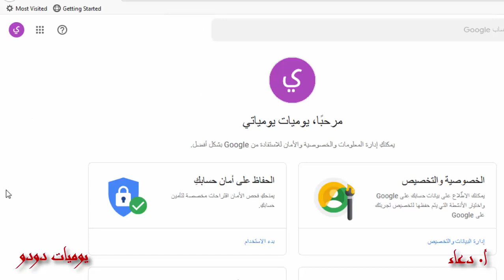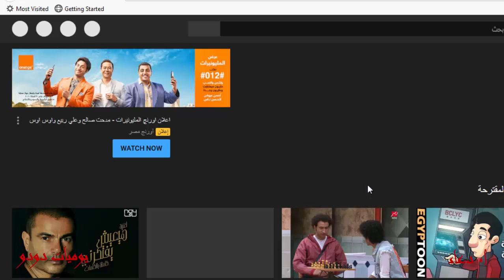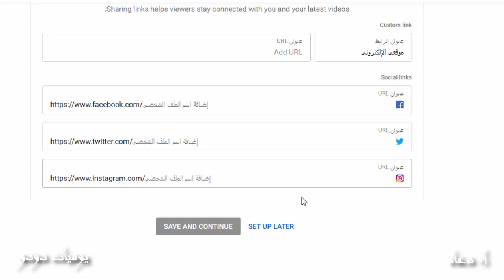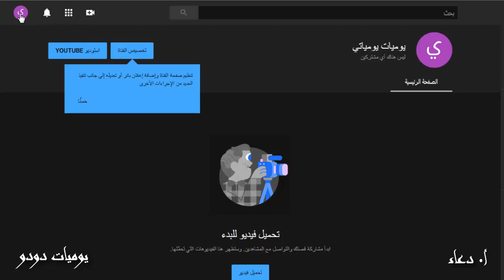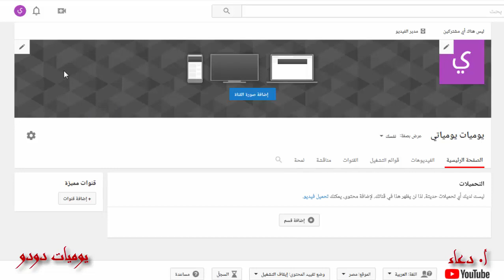انشاء قناة على اليوتيوب وتنسيقها خطوة بخطوة 💻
انشاء قناة على اليوتيوب وتنسيقها خطوة بخطوة 💻 انشاء قناة على اليوتيوب والربح من الإنترنت 💸
هل ترغب في إنشاء قناة يوتيوب خاصة بك ولكن لا تعرف من أين تبدأ؟
في هذا الفيديو، سأشرح لك كيفية إنشاء قناة يوتيوب وتنسيقها خطوة بخطوة، بما في ذلك:
إنشاء حساب Google (إذا لم يكن لديك حساب بالفعل).
إنشاء قناة يوتيوب.
تخصيص قناة يوتيوب الخاصة بك، بما في ذلك:
اختيار اسم القناة.
اختيار صورة الملف الشخصي وصورة الغلاف.
كتابة وصف للقناة.
تحميل فيديوهات إلى قناتك.
إنشاء قوائم تشغيل.
تعديل إعدادات القناة.
و المزيد!
هذا الفيديو مناسب للمبتدئين الذين يرغبون في إنشاء قناة يوتيوب خاصة بهم والبدء في نشر محتواهم.
الفيديو بيجاوب على سؤال : كيفية انشاء قناة على اليوتيوب , ازاي اعمل قناه على اليوتيوب، وطريقة فتح قناة في اليوتيوب والربح منها ، فباستخدام حساب Google، يمكنك مشاهدة الفيديوهات وإبداء إعجابك بها والاشتراك في القنوات، ولكن لن تحظى بحضور علني على YouTube إلا إذا أنشأت قناة. حتى لو كنت تملك حسابًا على Google، عليك إنشاء قناة على YouTube لتحميل الفيديوهات أو إضافة التعليقات أو إنشاء قوائم التشغيل. ويمكنك استخدام الكمبيوتر أو موقع YouTube على الويب المتوافق مع الأجهزة الجوّالة
💻 كيف أنشئ قناة على اليوتيوب , إنشاء قناة على اليوتيوب , إنشاء قناة جديدة
💻 إنشاء قناة شخصية
اتّبِع التعليمات التالية لإنشاء قناة يمكنك وحدك إدارتها باستخدام حسابك على Google.
    سجِّل الدخول إلى YouTube على الكمبيوتر أو باستخدام موقع الويب المتوافق مع الأجهزة الجوّالة.
    جرِّب أي إجراء يتطلّب توفّر قناة، مثل تحميل فيديو أو نشر تعليق أو إنشاء قائمة تشغيل.
    إذا لم يكن لديك قناة، ستظهر رسالة تطلب منك إنشاء قناة.
    راجِع التفاصيل (مع اسمك وصورة حسابك على Google) وأكِّدها لإنشاء قناتك الجديدة .

💻 مقدمة 00:00
💻 حساب الجيميل يوفر مجموعة من التطبيقات 00:46
💻 بداية خطوات إنشاء قناة اليوتيوب من قائمة التطبيقات 00:56
💻 تخصيص القناة لتغيير رمزية القناة وغلاف القناة 03:09
💻 خاتمة ( أوصيكم ونفسي ) 03:56
💻 يمكنكم متابعة الموضوع عبر المدونة :
🔘 مرحبًا بكم في قناة [ يومياتي ]
لو عجبكم الفيديو ما تنسوش تسجلوا إعجابكم بالضغط على زر [ أعجبني ] .. وتسيبولي تعليق ظريف .. ولو لسة ما اشتركتوش في القناة يا ريت تشتركوا ,, وتفعّلّوا زر الجرس على [ الكل ] عشان يوصل لكم - إن شاء الله - كل جديد .. نافع .. ومفيد .. وافتكروني بدعوة حلوة .. قناتي منوّعة يعني - إن شاء الله - هاتلاقوا فيها حاجة تفيدكم ..
((( نسأل الله القبول ))) .